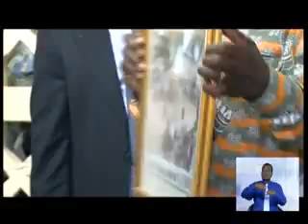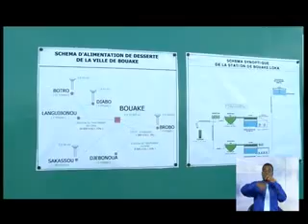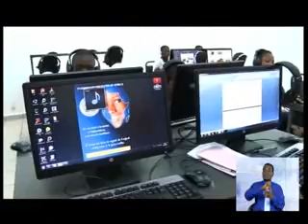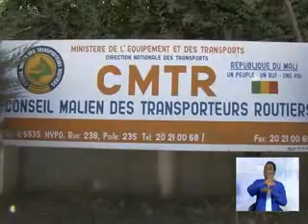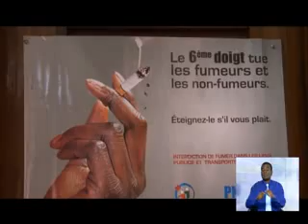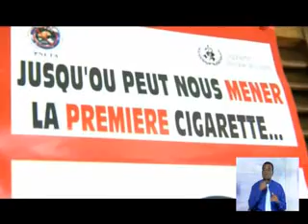Le 13 Heures de RTI 1 du 28 Novembre 2013 Avec Delphine Gbla